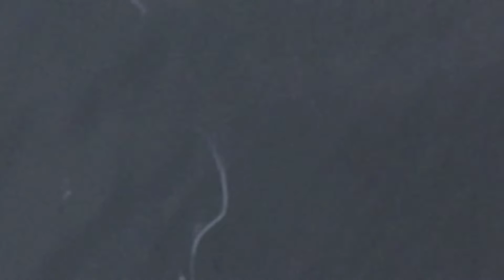ｆｉｓｈｉｎｇｍａｘ武庫川 鳴尾浜公園 落とし込み